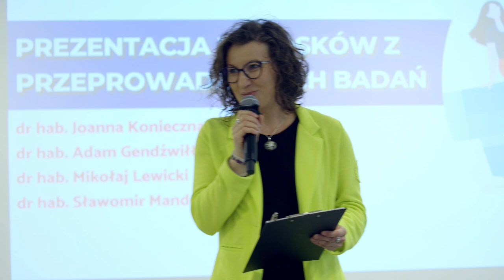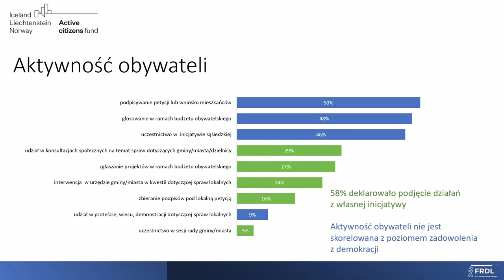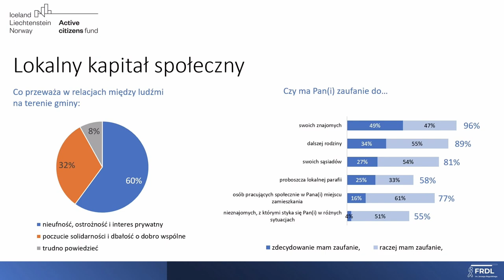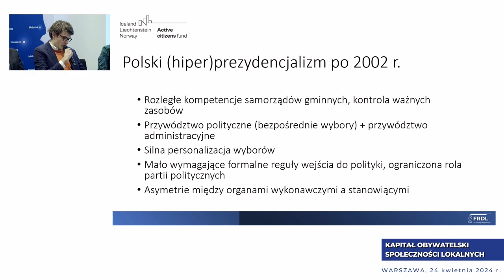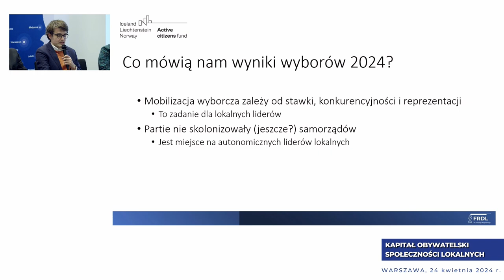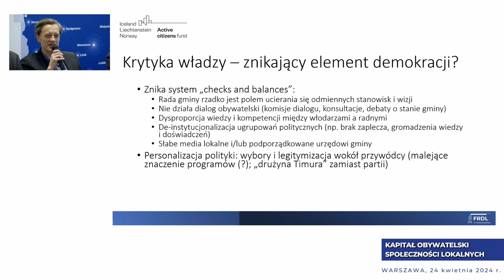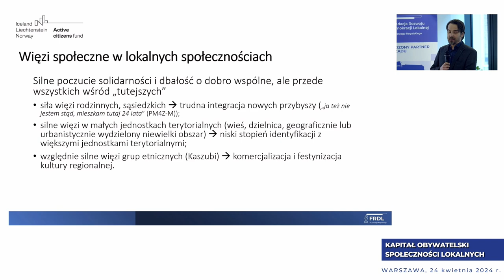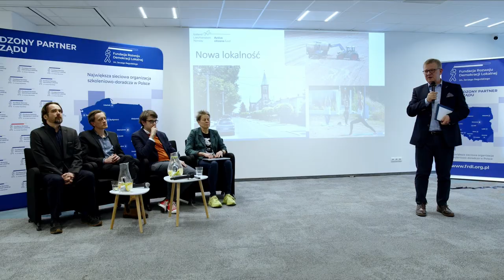WYNIIKI BADAŃ - konferencja KAPITAŁ OBYWATELSKI SPOŁECZNOŚCI LOKALNYCH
24 kwietnia podsumowaliśmy projekt „Modelowe rozwiązania wzmacniające udział obywateli w decydowaniu o sprawach lokalnych”. Od 2021 roku zespół ekspertów i ekspertek diagnozował stan demokracji lokalnej w Polsce. Zbadaliśmy, jakie wyzwania stoją przed lokalnymi społecznościami. Wynikiem tej pracy jest szereg rekomendacji i propozycji rozwiązań systemowych, które mają posłużyć budowaniu kapitału obywatelskiego i zwiększaniu udziału mieszkańców w decydowaniu o sprawach publicznych.
Omawiamy wyniki tych badań.

Szczegółowy opis badań przedstawiamy w publikacji KAPITAŁ OBYWATELSKI SPOŁECZNOŚCI LOKALNYCH. E-book do pobrania ZA DARMO